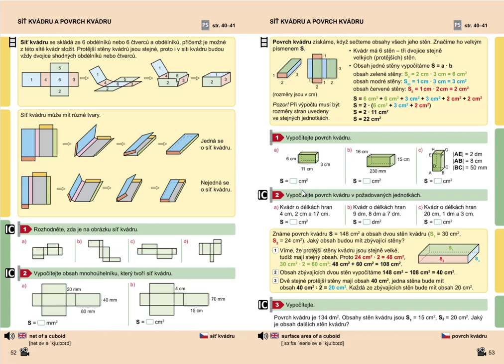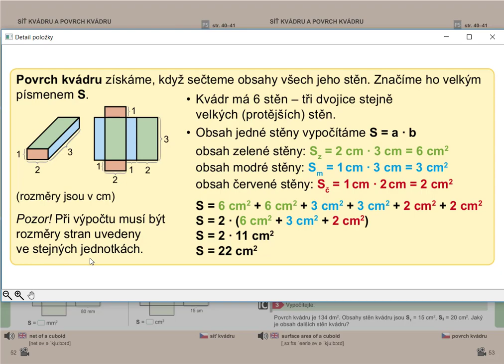Povrch kvádru, Geometrie pro 5.roč., str. 53, cv. 1 úvod